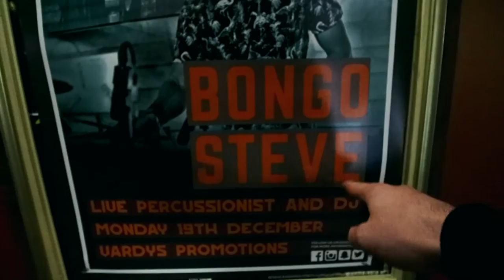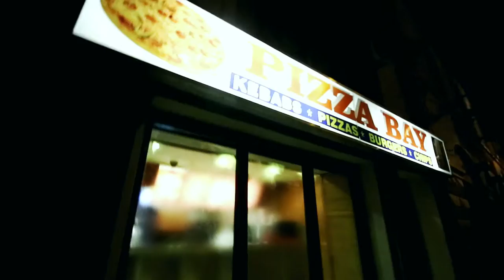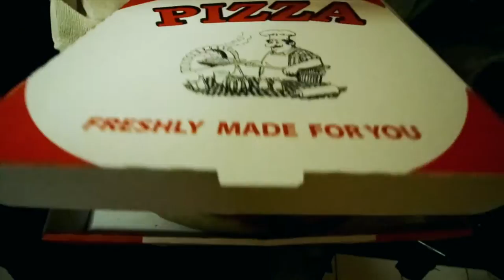MYSTERY ENVELOPE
Wexford Arts Centre tickets • smarturl.it/wolff_artscentre